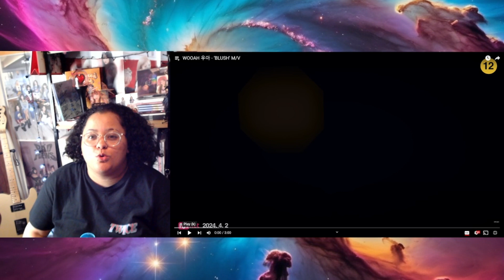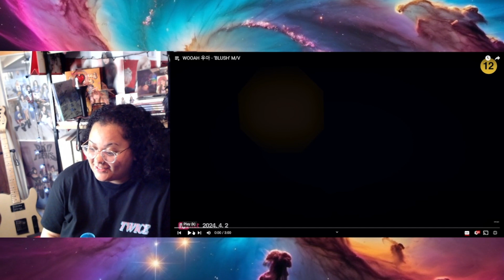WOOAH 우아 - ‘BLUSH' M/V Reaction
THIS SONG IS SO GOOD!